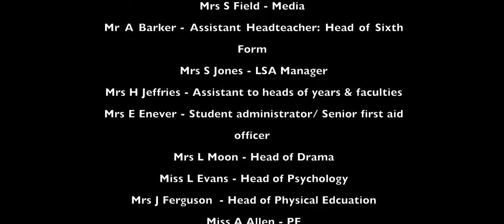GBHS - 24K Magic (Teachers) Leavers Video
I wanted to create a video that celebrates my 7 years at GBHS and what better way, than with some of the teachers that have supported me all the way through. This video shows off how amazing these teachers are to get involved with an idea that I had and spend their spare time, learning being involved in helping celebrate my time at Great Baddow.